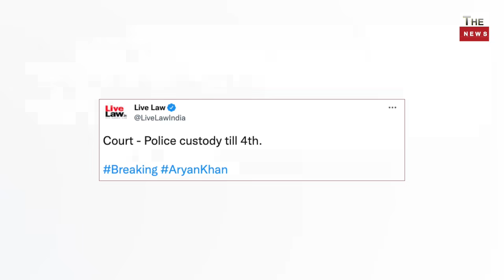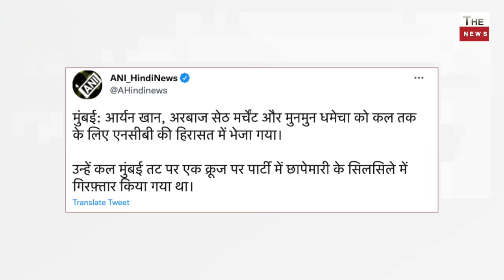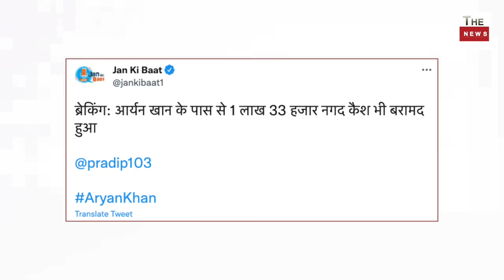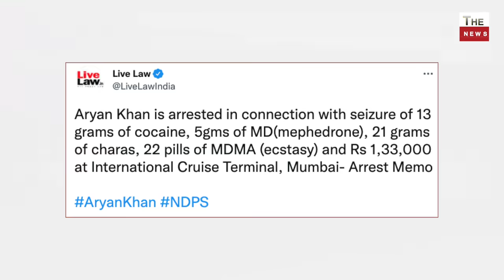शाहरुख़ खान को बड़ा झटका कोर्ट ने आर्यन खान को रिमांड पर भेजा बॉलीवुड में मचा हाहाकार खान गैंग सन्न